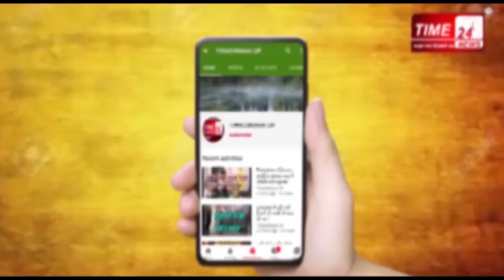आजम खान के वकील ने, आजम खान के जेल जाने पर उठाये ये सवाल !